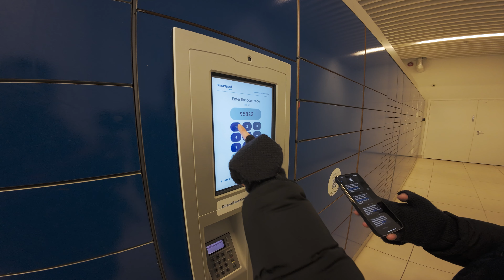VLOG 78 - TAŞINIYOR MUYUZ ? / GYM! / ÖKKEŞ'E KIŞLIK MONT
Zorla spora götürülmeler, taşınma ihtimali, Ökkeş'in kışlık montu. Estonya'da maceralı(!) hayat devam ediyor. Herkese iyi seyirler.

Not : Kanala ekstra destek olmak isteyenler videonun altındaki ''teşekkürler'' kısmından katkıda bulunabilirler. Görüşürüz.